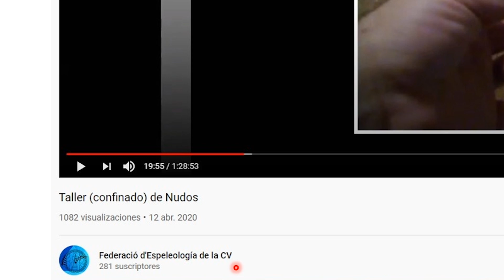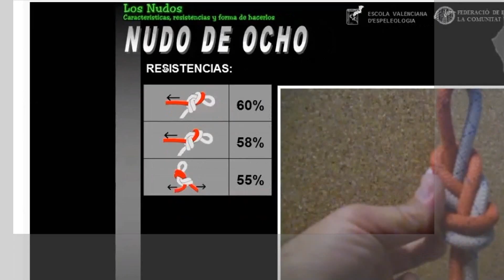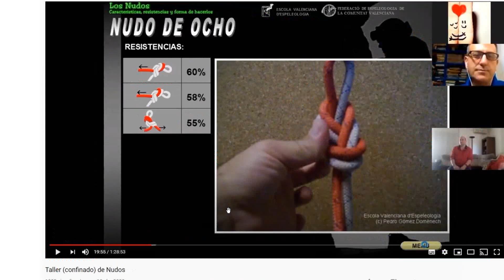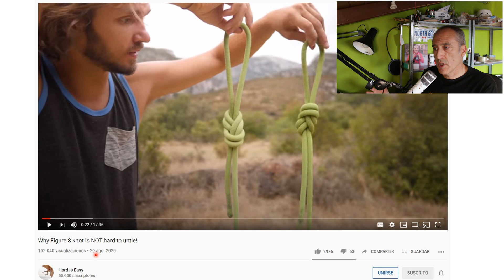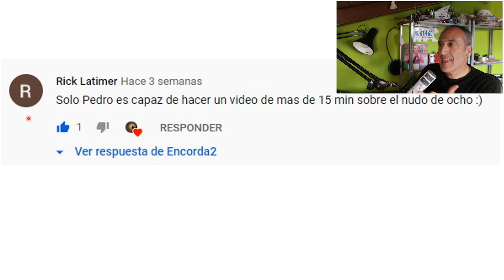Nudo de ocho - Tractora superior y tractora inferior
Pongo respuesta de la UIAA acerca de este mismo tema en cual responden de forma interesante, subrayando "que es importante centrarse en si se ve como un nudo en forma de ocho (o en voladizo) en lugar de preocuparse por la dirección de desplazamiento de la rosca exterior / interior. " esta traducción de google última hace referencia a tractora superior o inferior.

También dejo enlaces de los vídeos a los que hago referencia en este vídeo.
Hard Is Easy - How to tie into the harness with Perfect Figure 8 knot every time